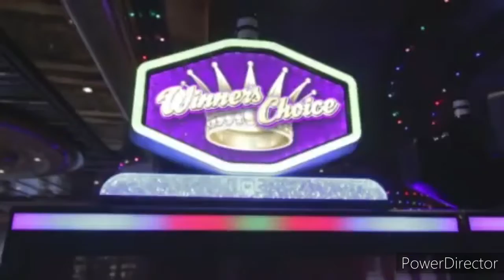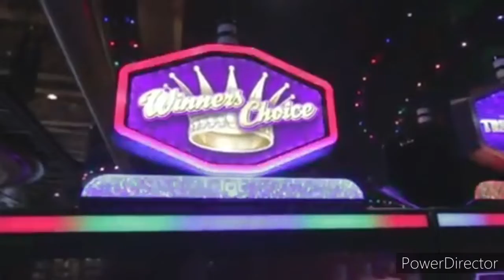ЛАС-ВЕГАС,НЕВАДА,США-ШУРШАТ💵💲💸ЗВЕНЯТ МОНЕТЫ и ЗАМАНЧИВО СВЕТЯТСЯ ДЖЕКПОТЫ🇺🇲LAS VEGAS,NEVADA,USA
Лас-Вегас - город на западе США, в штате Невада, административный центр самого южного в штате округа Кларк. Расположен в центральной части пустыни Мохаве. Является одним из крупнейших мировых центров развлечений и игрового бизнеса. Популярные для посещения места - казино-отели, ежедневные концерты и шоу. Всего на территории Лас-Вегаса заработает более 80 казино и несколько тысяч игровых павильонов, также здесь находится множество фешенебельных отелей. Самые популярные казино и отели расположены в историческом центре города вдоль улицы Фримонт-стрит (Fremont street) в Даунтауне, а также в нескольких милях южнее на Лас-Вегас-бульваре - центральной улице города, идущей с севера на юг, самую оживлённую часть которой (4 мили от отеля "Стратосфера" в самом Лас-Вегасе и до отелей в пригороде Paradise) называют Лас-Вегас-Стрип или просто Strip.
  Многие компании с мировым именем выбирают именно Лас-Вегас для проведения презентаций и рекламных кампаний. В большей степени это обусловно направленностью услуг многих отелей, где подобная услуга является нормой, и не существует проблем при реализации крупных проектов.
 История города:   В 1829 году торговый караван, направляющийся из Техаса в Лос-Анджелес по Испанской тропе, сбился с пути, двигавшиеся под палящим солнцем путешественники были измотаны, у них закончилась вода. Они разбили лагерь, после небольшой отряд отправился на поиски источника воды. Среди добровольцев был мексиканец Рафаэль Ривера, которому посчастливилось найти среди пустыни спасительный оазис, в котором находился источник артезианской воды. Соответственно этому было дано название местности, впоследствии ставшее названием города "Лас-Вегас", что в переводе с испанского означает "плодородные долины".